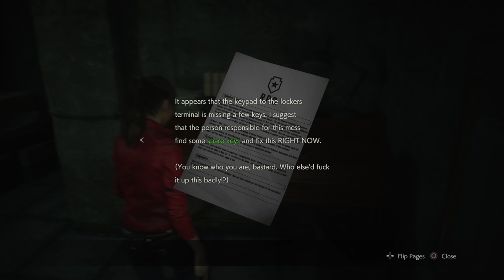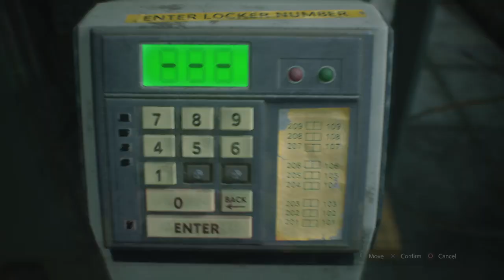RESIDENT EVIL 2 Im so Screwed